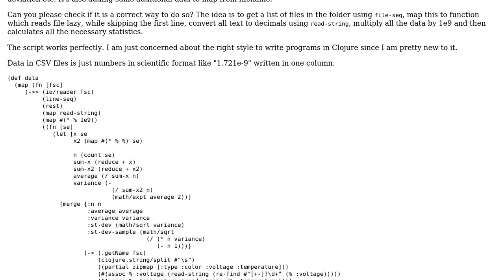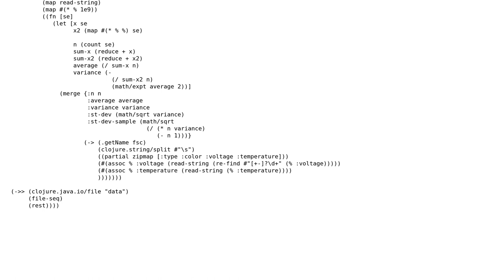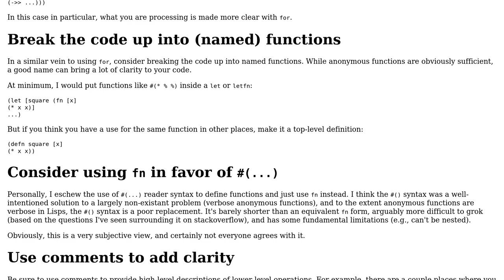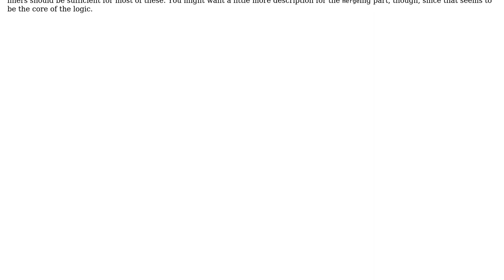Multiple files data processing in Clojure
With thanks & praise to God, and with thanks to the many people who have made this project possible! | Content (except music & images) licensed under CC BY-SA | Music | Images & others | With thanks to user t3chb0t user Nathan Davis user Artem and the Stack Exchange Network Trademarks are property of their respective owners. You are responsible for your own actions.